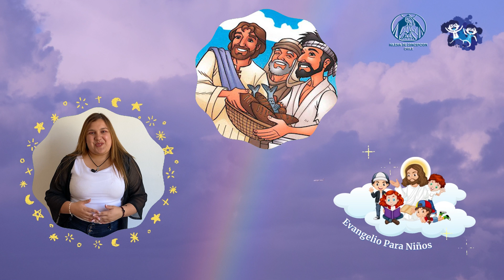Evangelio Para Niños Domingo 05 de Febrero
Síguenos!